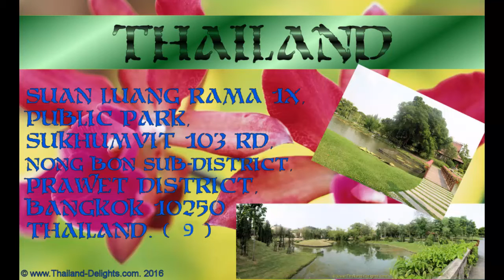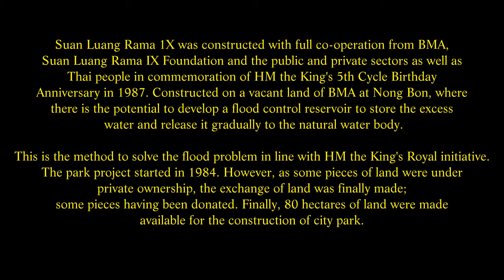Suan Luang Rama 1X Public Park, Nong Bon Sub district, Prawet, Bangkok, Thailand. ( 9 )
Suan Luang Rama IX Park is a large public park on the Eastern outskirts of Bangkok near Bangna. The park opens early in the morning mostly for people to run and use the facilities of the sports centre of this vast park.  Entrance fees are very nominal.  ( 5 Baht  for Thai or 10 Baht for foreigners  plus 20 Baht if you park your car there. )  There are plenty of trails to explore through numerous flower gardens.  The day I went here there was heavy rain, and walking around a vast park like this is not the best idea for a day out. However when the rain stopped and the sun tried to pop it’s head out from numerous clouds it was more enjoyable. I was then able to take some photos of this beautifully kept park.
In the centre is a pond with duck and swan shaped pedal boats for rent.  Often  you can  find many people  feeding the fish here.  There is a children's playground, as well as a maze, made of shrubs to run and get lost in.  Positioned  throughout the park are numerous gazebos to find shade or eat a snack.  The Japanese garden is worth seeing also. There are a few huts selling waters and ice cream around the park too, as well as one restaurant.  Just outside the gates one can find many other food vendors.  One unique feature is the desert house with cacti and other arid plants.  Also there is a fern garden and a rose garden.
Suan Luang Rama 1X was constructed with full co-operation from BMA (  Bangkok Metropolitan Administration ) Suan Luang Rama IX Foundation and the public and private sectors as well as Thai people in commemoration of HM the King's 5th Cycle Birthday Anniversary in 1987. Constructed on  vacant land of BMA at Nong Bon, where there is the potential to develop a flood control reservoir to store the excess water and release it gradually to the natural water body. This is the method used to solve the flood problem in line with HM the King's Royal initiative.
The park project started in 1984. However, as some pieces of land were under private ownership, the exchange of land took its time but was finally completed after a lengthy delay, some pieces having been donated. Finally, 80 hectares of land were made available for the construction of this city park. The transformation of the vacant lowland filled with holes, grass land and paddy fields into a perfectly beautiful and outstanding  park for everyone to enjoy. This magnificent park reflects the power of love, great faith, respect and the harmony of Thai people towards HM the King. Certainly, this great work is a heritage to the next generation of Thai people.
Suan Luang is the largest public park in Bangkok. It consists of six zones: the Homage to His Majesty, the Botanical Garden, the Trapangkaew Reservoir, the Rommaniya Garden, the Sanam Rasdara and the Water Garden. It is a long way  down the Soi’s of Sukhumvit, so it's best to take a  taxi to get there.
Location: Sukhumvit 103 Road, Nong Bon Sub-district, Prawet District, Bangkok 10250 Opening Hours; Daily 05.00 a.m. - 06.00 p.m.